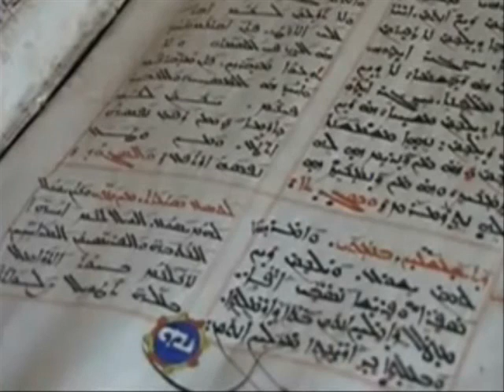Ishok Yakub - Qolo du mashruqo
Syriac Aramean people ܥܡܐ ܣܘܪܝܝܐ ܐܪܡܝܐ
Syriac Aramaic Music (Suryoyo) Aramäische Musik Song
Arami Süryani Müzik